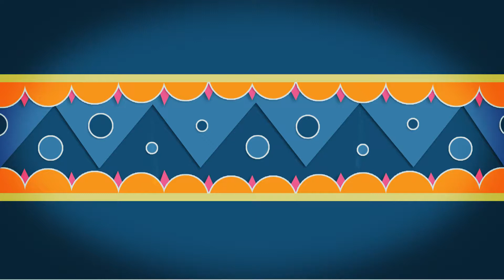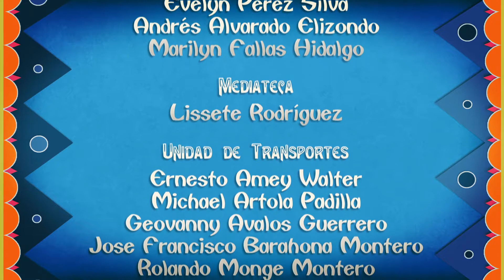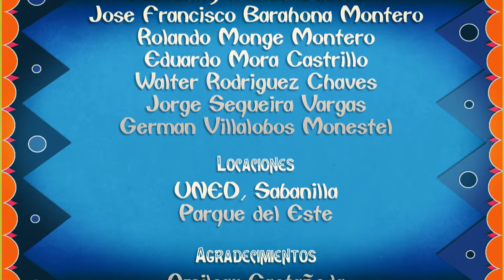Carreras de la UNED: Administración (Español)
En este audiovisual presentamos la oferta académica de la Escuela de Ciencias de la Administración a la población originaria. Versión Español